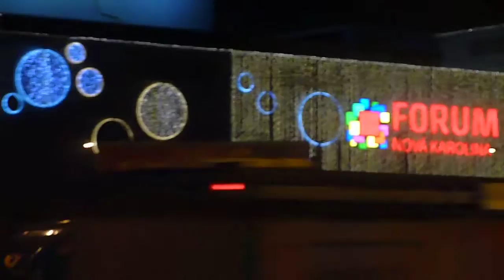Centrum Handlowe Nova Karolina-Ostrava,Czechy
krótki wypad z kumplem na świąteczne zakupy